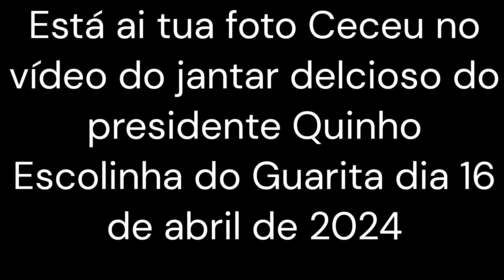ESCOLINHA DO GUARITA SEGUNDA FEIRA 16 04 2024 ‐ Feito com o Clipchamp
Escolinha do Guarita, Grupo de futebol sete que tem sua sede dentro do Guarita Contry Clube. É composta por funcionários públicos e produtores rurais, empresários e de pessoas de outras atividades. Reúnem-se todas segundas-feiras para aquele encontro informal trazendo para debates os assuntos da cidade, políticas e as fofocas mesmos do dia-dia..
Palmeira das Missões,RS